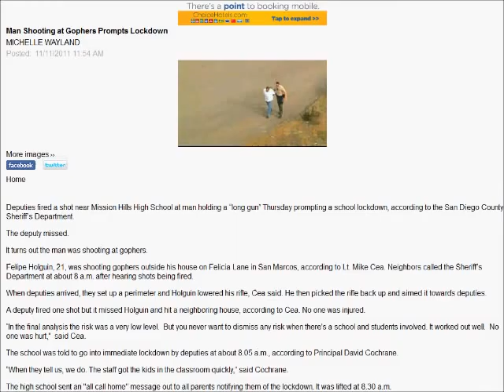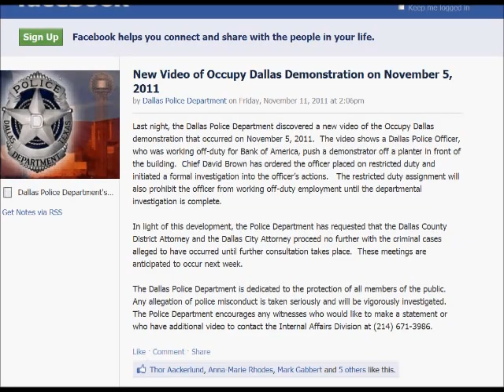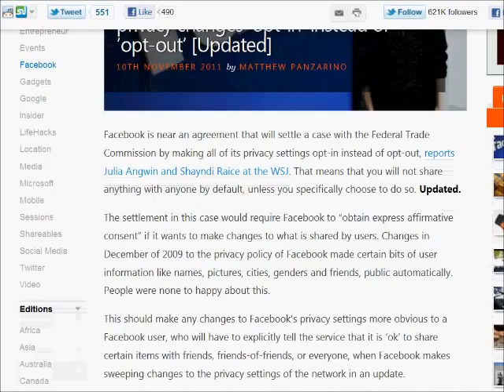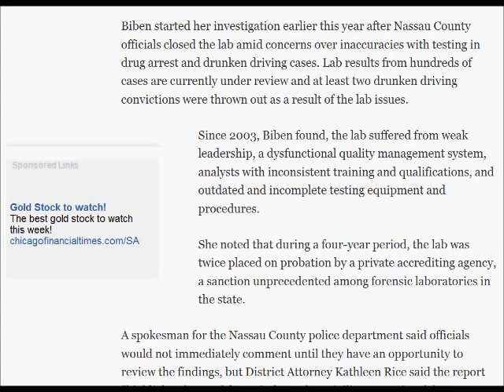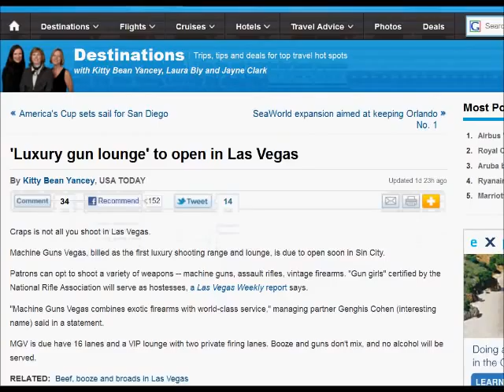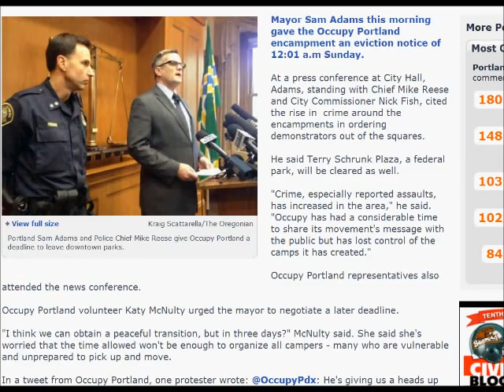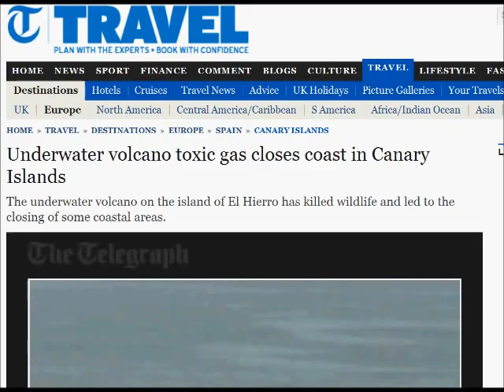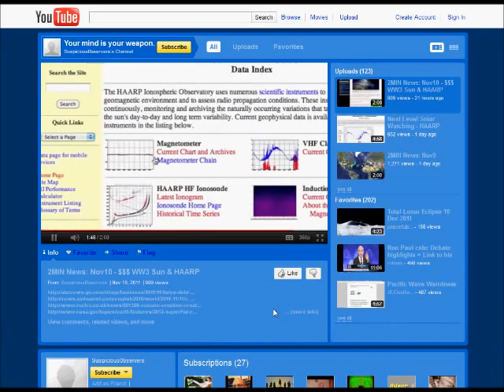11 NOV Alternative Breaking News Iss #4 (1of2) - CME's | Turkey Protest | Congress Insider Trading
VOLUME #3 | ISSUE #4 (Part 1 of 2)
Please check out the new "get In It for truth" Breaking News Blog, here!

School Lockdown - A man with a rifle was spotted outside Mission Hills HS in San Marcos

Did Police go too far with clashes at Berkeley?
New Video of Occupy Dallas Demonstration on November 5, 2011 | Facebook
Oakland police union calls for end to Occupy camp | Reuters
Portland mayor orders occupy camps cleared at 12:01 am Sunday - Oregonian

California Ballot Initiative to Require Labeling of Genetically Engineered Foods Submitted to Attorney General

Facebook to make all sharing related privacy settings 'opt-in' instead of 'opt-out'

Riot police, tear gas & batons to disperse protesters angry over insufficient relief efforts after 2nd quake hit Turkey

State Report Cites Failures at NY Crime Lab - ABC News

Keystone pipeline decision shelved until 2013 - Business - CBC News

NOAA awards grant to advance harmful algal bloom warnings to protect public and animal health in coastal California

Congress Members Took Part in Insider Trading: Abramoff - US Business News - CNBC

Freak Meat as stem cells help make muscle meant for consumption - Petri dish to dinner plate, in-vitro meat coming soon

Breakthrough hope in fight against malaria - Europe - Al Jazeera English

Chinese scientists at Wuhan University have been working on a genetically modified rice that can yield a human blood protein called human serum albumin

Underwater volcano toxic gas closes coast in Canary Islands

A CME is heading for Earth.
'Suspicious0bserver' on YouTube - Home of the new "2Min News" & Much more researchable info